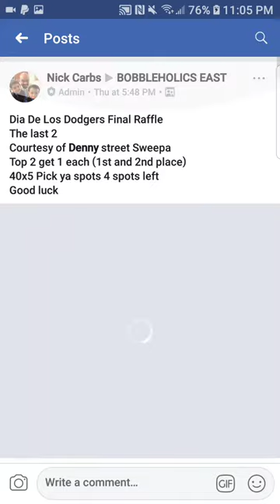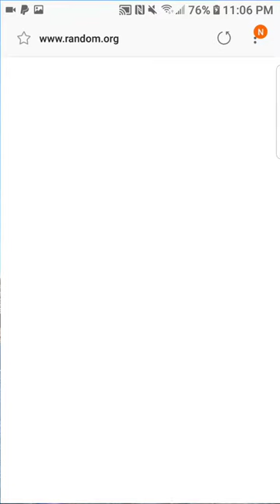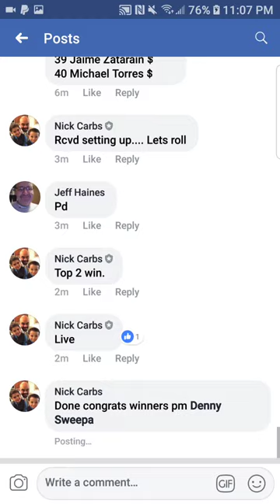Dennys Skulls Final